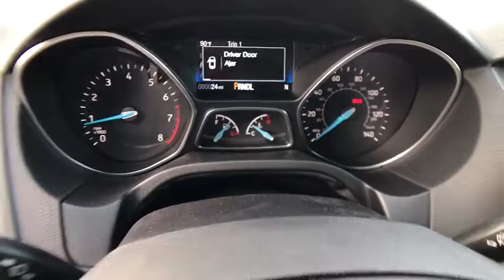2018 FORD FOCUS Redding, Eureka, Red Bluff, Northern California, Sacramento, CA 18F459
LIGHTNING BLUE New 2018 FORD FOCUS available in Redding, California at Crown Motors Redding. Servicing the Eureka, Red Bluff, Northern California, Sacramento, CA area.
2018 FORD FOCUS  - Stock#: 18F459 - VIN#: 1FADP3K28JL304521